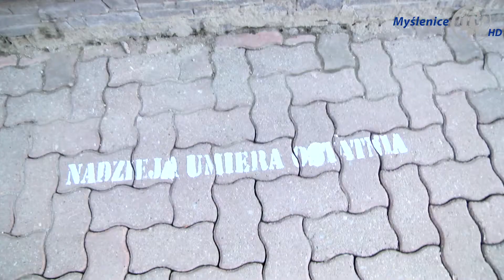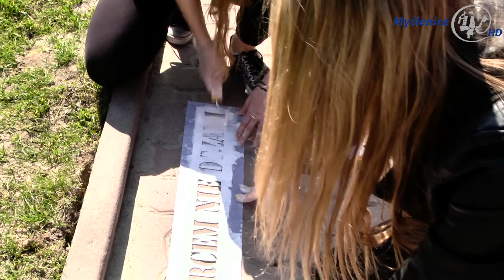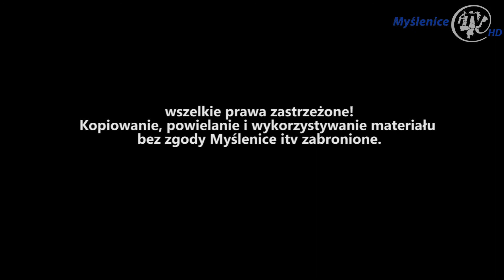"Liryka chodnika" - zatrzymaj się choć na chwilę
Każdego dnia tysiące myśleniczan oraz osób przyjezdnych przemierza ulicami i chodnikami stolicy powiatu wiele kilometrów w codziennym pędzie, podążając do szkoły, pracy czy po prostu załatwiając swoje sprawy. Właśnie z myślą o pieszych użytkownikach myślenickich traktów w głowach młodzieży z Małopolskiej Szkoły Gościnności narodził się projekt "Liryka chodnika".